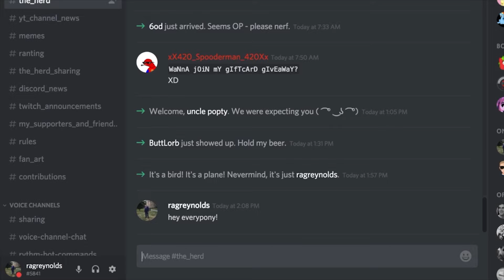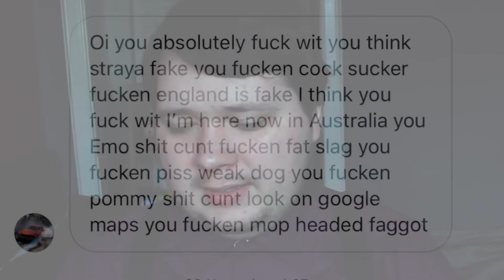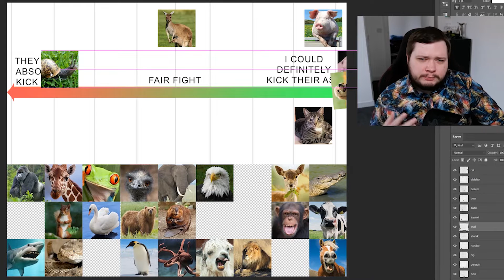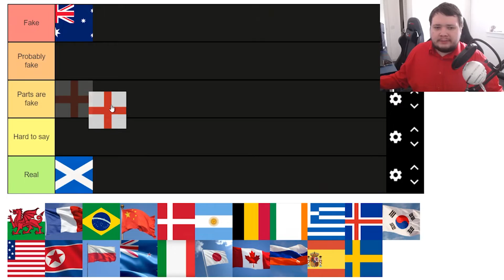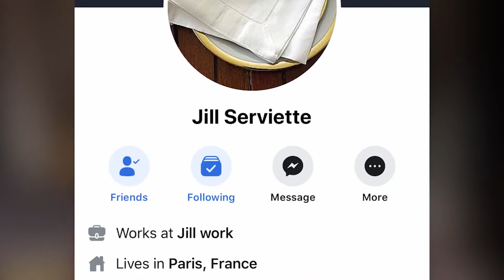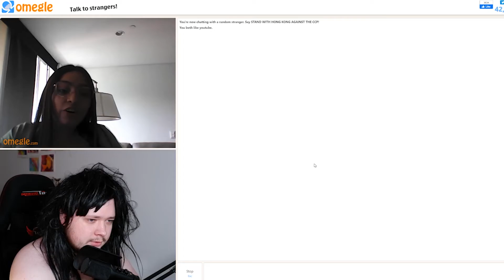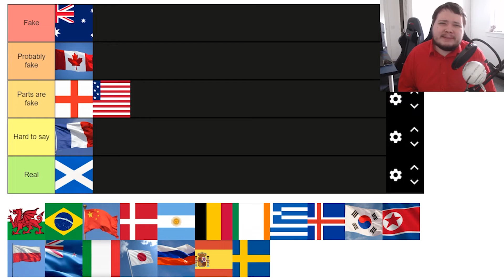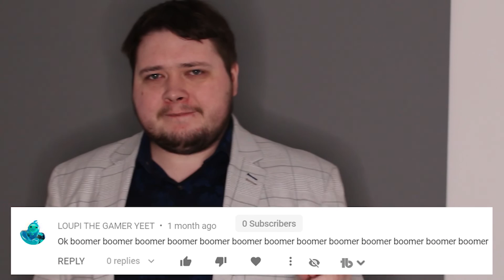ONE HOUR OF QUALITY CONTENT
Sit back, relax, light up a good ol' cigar, and enjoy highlights of ragreynolds videos dating back as far as 2015.